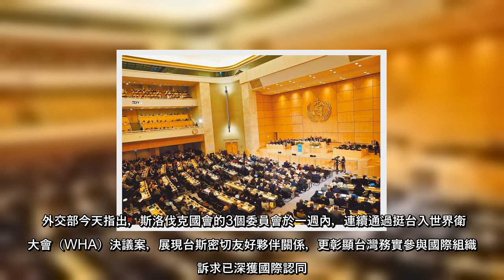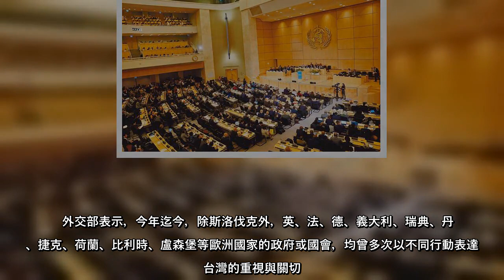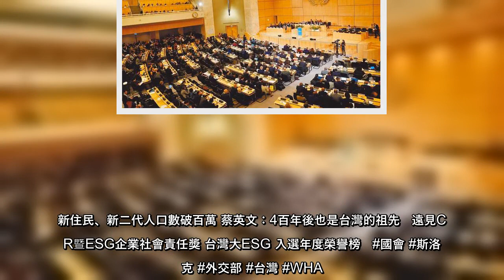外交部今天指出，斯洛伐克國會的3個委員會於一週內，連續通過挺台入世界衛生大會（WHA）決議案，展現台斯密切友好夥伴關係，更彰顯台灣務實參與國際組織的訴求已深獲國際認同。繼斯洛伐克國會的外交與衛生委員會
外交部今天指出，斯洛伐克國會的3個委員會於一週內，連續通過挺台入世界衛生大會（WHA）決議案，展現台斯密切友好夥伴關係，更彰顯台灣務實參與國際組織的訴求已深獲國際認同。繼斯洛伐克國會的外交與衛生委員會4月2
外交部今天指出，斯洛伐克國會的3個委員會於一週內，連續通過挺台入世界衛生大會（WHA）決議案，展現台斯密切友好夥伴關係，更彰顯台灣務實參與國際組織的訴求已深獲國際認同繼斯洛伐克國會的外交與衛生委員會4月2